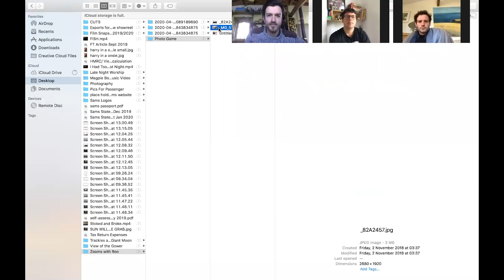Roo & Friends (episode 01)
Roo, Sam & Josh get together on Zoom to answer some questions from fans and talk about some of their memorable tour moments from the last couple of years.